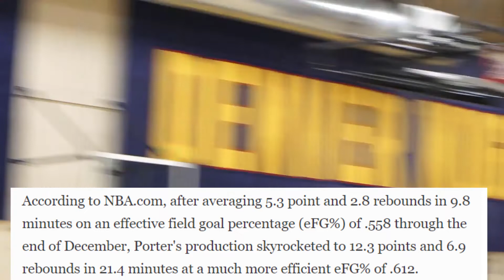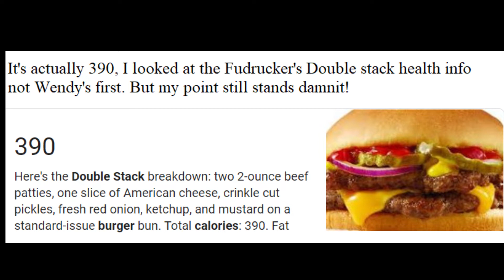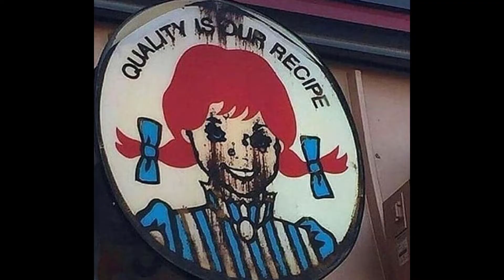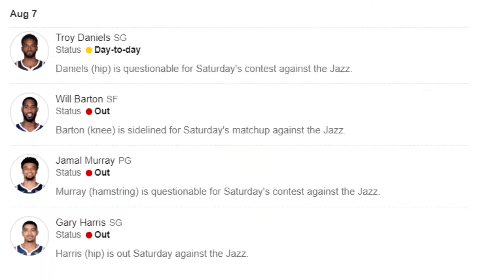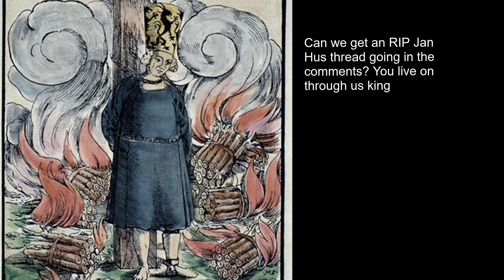The Rise of Michael Porter Jr: The Surprise Star of the NBA Bubble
Background music for whole video
Chill Day by Lakey Inspired:

The Rise of Michael Porter Jr: The Surprise and Breakout Star of the NBA Bubble. In this video I break down the crazy impact that Michael Porter Jr has made for the Denver Nuggets and the NBA just 4 games into the NBA bubble. His effective three point shooting, crazy reach, rebounding ability, good handles, good length and presence in the paint will make him an effective and elite player for years to come assuming he can stay healthy - something he struggled with at Missouri. But for now, the Nuggets gameplan in the draft of drafting the best player available with choosing Bol Bol and Michael Porter Jr is paying off.

Hoops reference newsletter (highly recommended and where I got those two tidbits about rookies)

Shoutout to Photopea for the platform to make the thumbnail, Hitfilm for the video editing and Audacity for the audio editing.